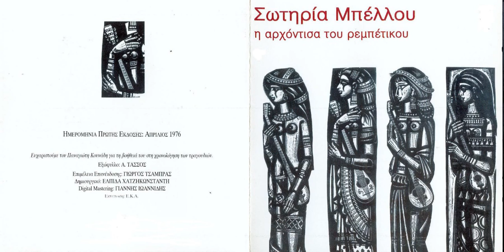MPELLOY SWTHRIA-M' EXEIS KANEI SAN KOYRELI